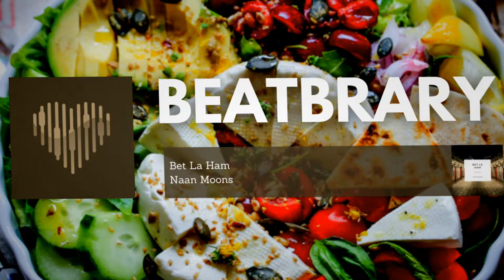Free Music for Salad Recipes | Bet La Ham by Naan Moons [No Copyright Music]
Beatbrary is a YouTube channel dedicated to promote no copyright music, royalty-free music and creative commons music for content creators.

🎵 Track Info:

Bet La Ham (Free / Creative Commons - Attribution / Copyleft) by Naan Moons is licensed under a  Creative Commons License.